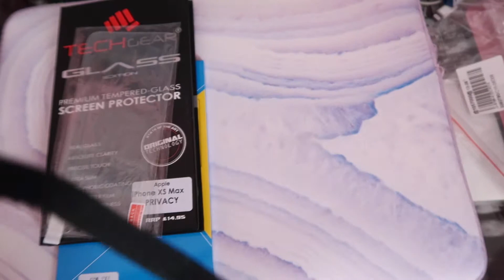Chest Of Draws Drama!!!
Camrea I Use : Canon EOS Rebel T3i/Ipad
Vlogging Camrea:G7X Mark II
Editing System: Imovie